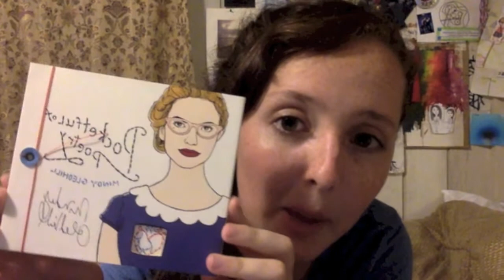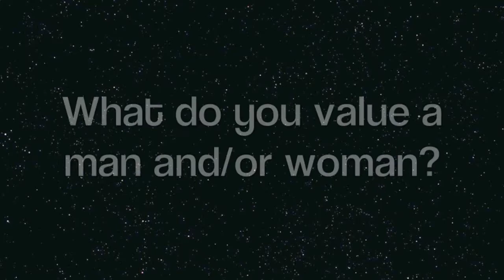Mindy Gledhill, Harry Potter, and Puns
I'm Meg and I'm vlogging my Senior Year of high school.

Songs:
Oh No! - Mindy Gledhill
I Take Flight - Mindy Gledhill
Any Other Way - Daniela Andrade